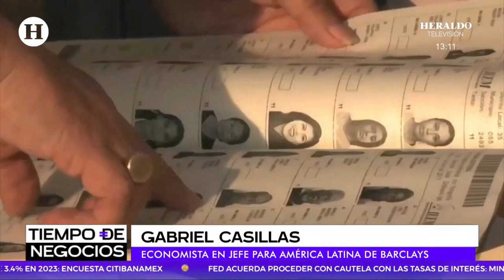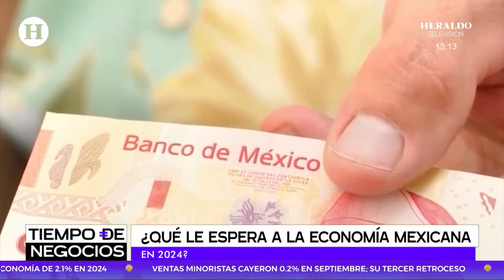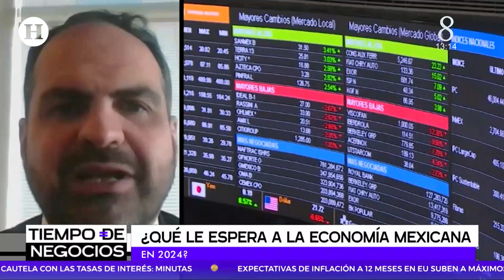Economía de México en 2024: ¿habrá mayor inflación? Esto advierten los analistas financieros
A pesar de que 2023 no fue el peor año para la economía de México, lo cierto es que los habitantes se las han visto negras para sobrevivir a la inflación en los productos de la canasta básica, también en la búsqueda de trabajo o de oportunidades de ingresos. Sin embargo, analistas financieros advierten sobre el panorama que le espera a los mexicanos para 2024, el cual pinta para ser más difícil de lo que se estima.